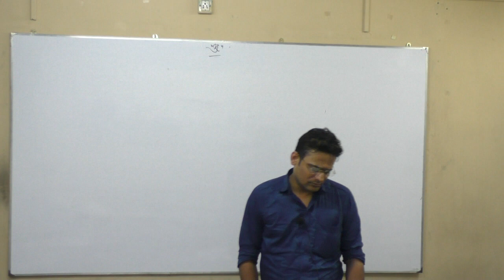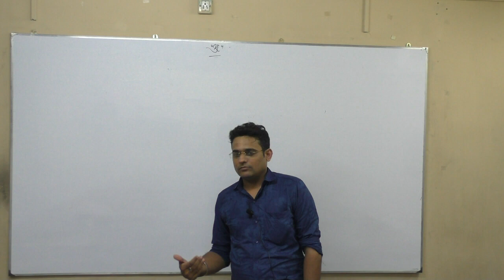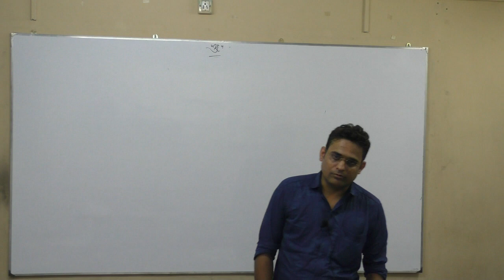CA foundation November exam 2019 law suggestions.. Sale of Goods Act, 1930..